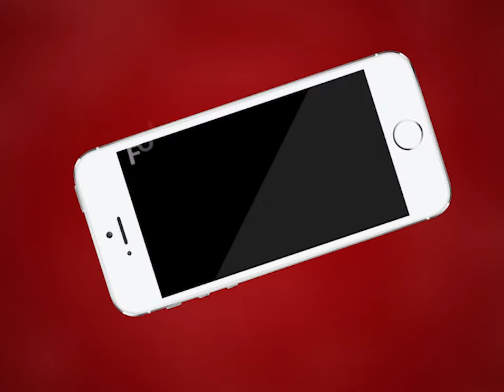क्या चीनी सामान का बहिष्कार संभव है ? | MTTV INDIA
क्या चीनी सामान का बहिष्कार संभव है ?
कैट ने चीनी सामान के बहिष्कार के लिए 'भारतीय सामान-हमारा अभिमान' कैंपेन की शुरूआत की
कन्फेडरेशन ऑफ ऑल इंडिया ट्रेडर्स ने चीनी सामान का बहिष्कार करने की अपील की